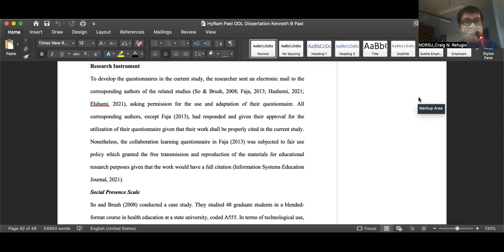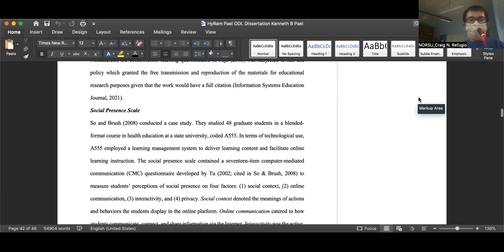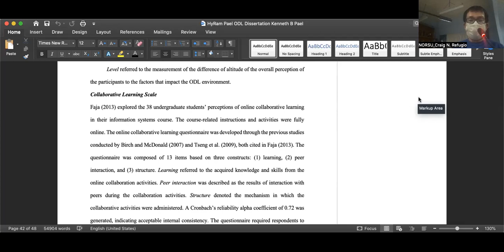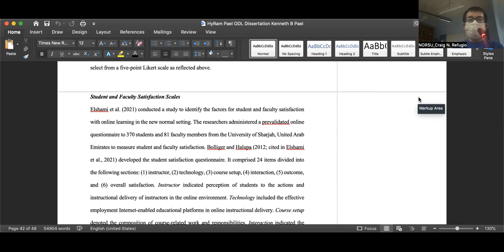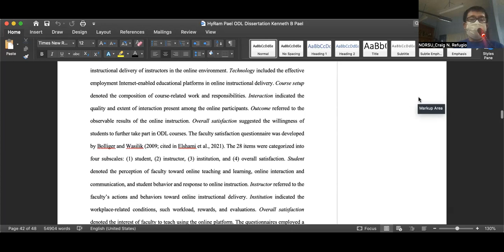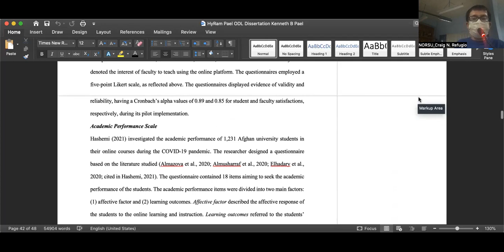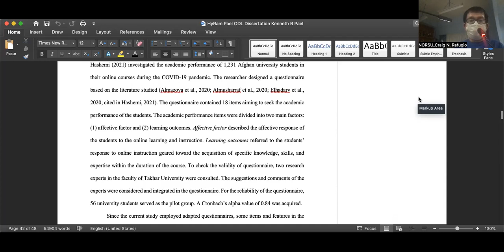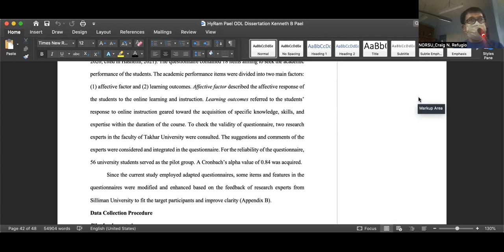Developing or making an adapted research instrument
An example of developing or making an adapted research instrument